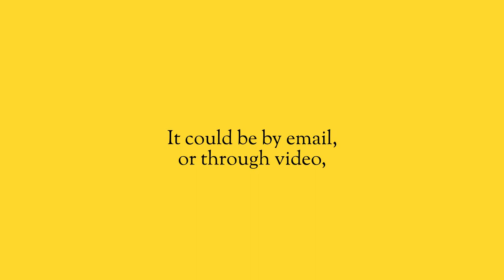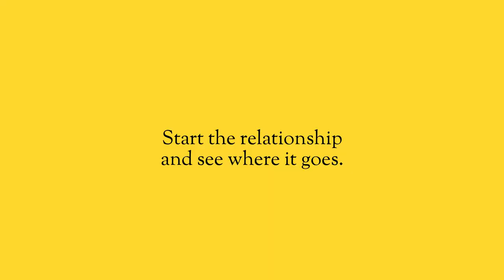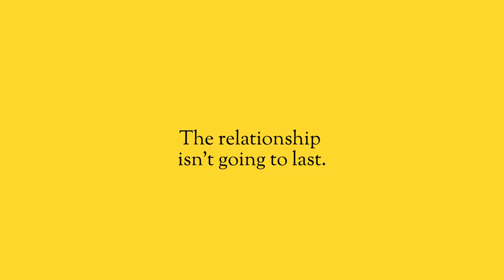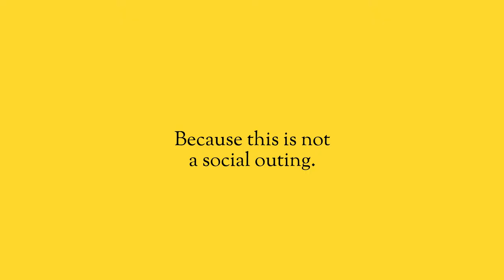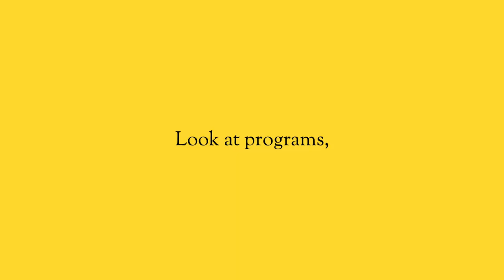Find your mentor.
If you’re doing something massive, something that you’ve never done before. You may not understand the specific steps you need to take to reach your goal.

This is where a mentor comes in. A mentor is someone who is further along the path that you are currently on. They have the experience and the insights to be able to help you or even guide you through the challenges you may face. Of course, the question we all have, is how do you find that mentor?

The truth is there are actually many ways to find a mentor. And in this video, we cover some of them. However, once you have one it’s not all smooth sailing from there. You need to be able to put in the effort it takes to maintain the relationship.